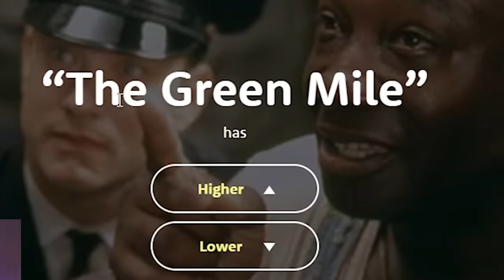PRODUCCIÓN NO LE SABE A LA MÍMICA 😅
Holaaa pollitos de color!, acá les dejo un video cuando estuve con producción haciendo muchas cosas, hicimos un unboxing de una caja que le regalaron, jugamos al higher or lower, a tiro el blanco y mímicas de películas, videíto con producción servido en bandeja de plata